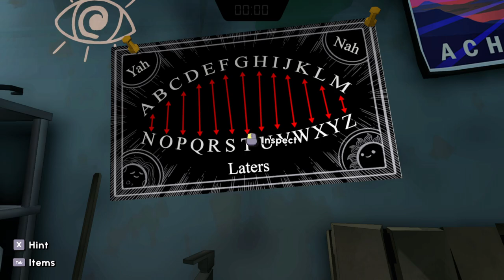Let's Play Escape Academy Part 1 (Blind) - The Tutorial and First Exam Escape Rooms!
You've just arrived at Escape Academy, a school where promising students train to become the ultimate Escapist.

Play over a dozen masterfully hand crafted rooms, designed by experienced experts in the field of REAL LIFE escape rooms.

Experience the entirety of Escape Academy alone in single player OR through two player co-operative play. Available in local or online splitscreen.

Explore the campus of Escape Academy and get to know the faculty, a colorful cast of characters, each an expert in the art of Escape. And some with secrets yet to be uncovered...

Featuring Music and Sound Design by the one and only doseone (Gang Beasts, SLUDGE LIFE, Disc Room, Enter the Gungeon).

Escape Academy’s Respected Curriculum:

Attend a Tea 'N Tea Party - Can you defuse the bomb before your tranquil cup of tea gets cold? Your grade (and physical well being) depend on it!
Hack the Professor - Solve a quantifiably feverish series of challenges to prove to the Academy’s super A.I. that you’ve got the skills to become an Escapist.
Go for the Gold - Represent your class in everyone’s favorite sporting event, The Rival Room. Go toe-to-toe against your nemesis in a puzzle-race to prove who’s top of the class.
Do Not Drown! - Being at the bottom of a puzzle-tower that’s rapidly filling with water is NOT ideal. Scramble to the top for that sweet, sweet oxygen.
Spray Paint the Monument - Art class is no Easy-A at the Academy. Leave your mark on the historic Monument of Escape but uh… hurry up! The Headmaster didn’t exactly approve the lesson plan.

And this is just a portion of the wacky (and often lethal) curriculum!